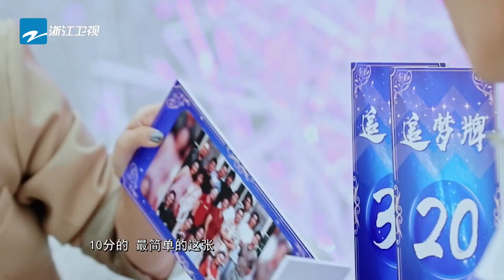秦昊大器晚成 提起没戏拍不后悔《追梦人之开合人生》花絮 20201206 [浙江卫视官方HD]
2020/10/11起，每周日晚《追梦人之开合人生》准时上线！

首档场景闯关式人物访谈节目#追梦人之开合人生#定档官宣！谢楠 池长庚 担纲主持，辛辣提问爆点满满，期待 李云迪 邹市明 张天爱 鲍春来 何冰 讲述追梦故事。明晚起每周日晚锁定浙江卫视官方频道，“开合人生，追梦不止”我们不见不散！